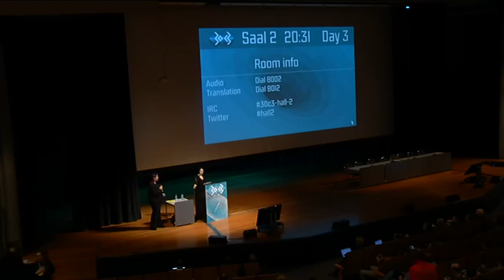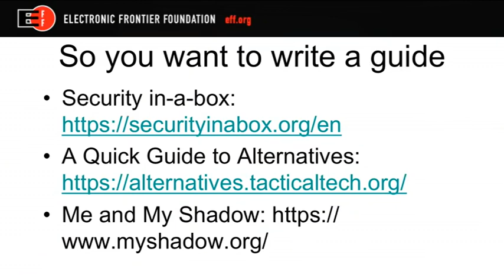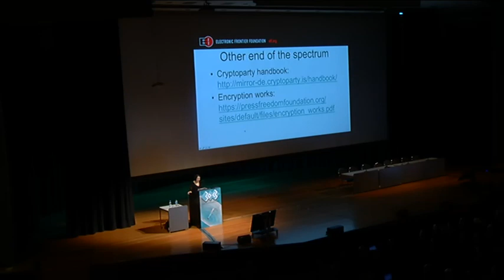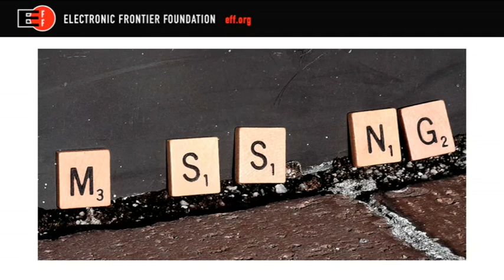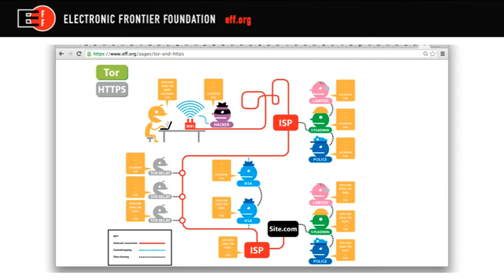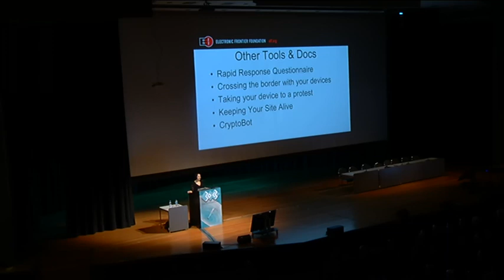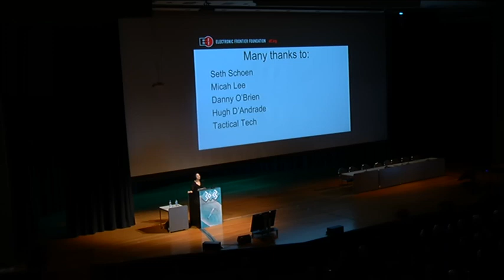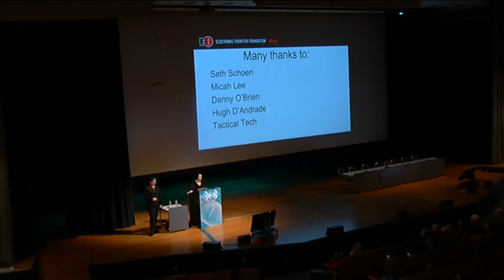30C3 2013 eng The Internet Doesn t Need Another Security Guide